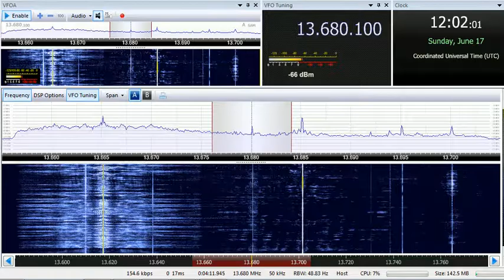17 06 2018 AWR Wavescan via KVOH Voice of Hope Africa in English to WeAf 1200 on 13680 Lusaca